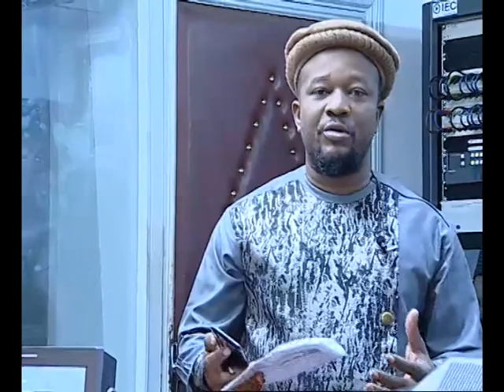Introduction de Mbuta Muntu le Polémiste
Bienvenu dans Studio 210